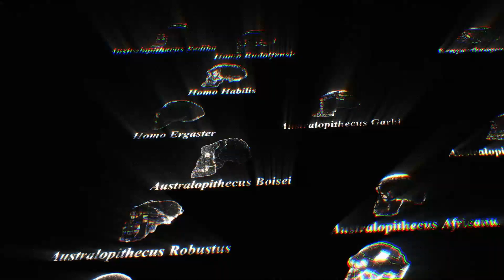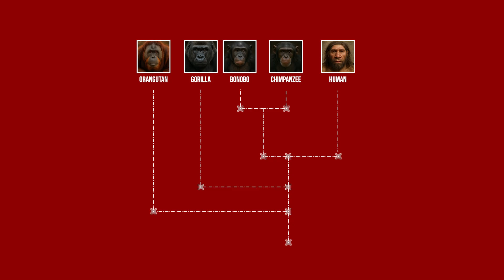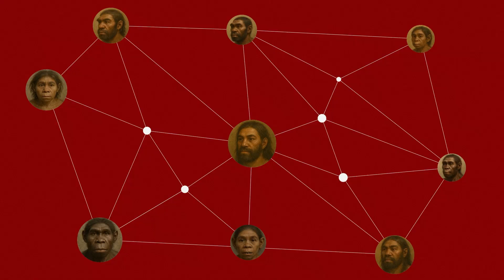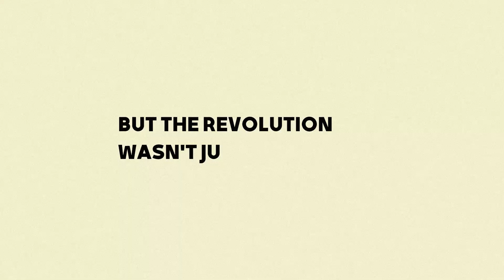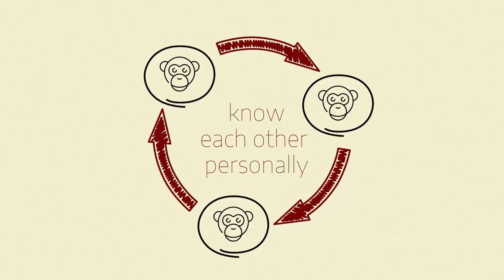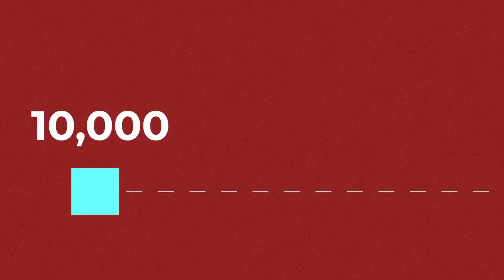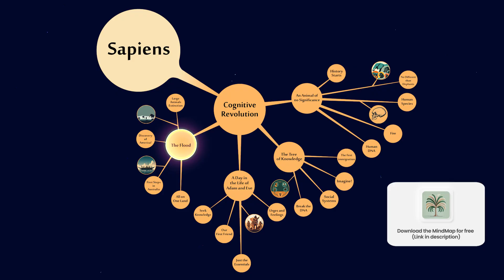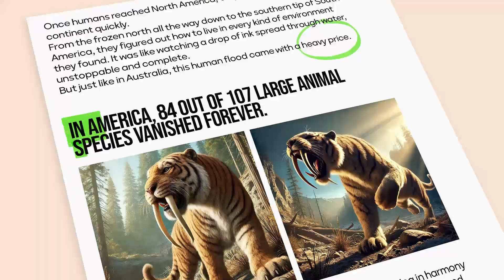Sapiens: A Brief History of Humankind (Book Summary)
Sapiens: A Brief History of Humankind by Yuval Noah Harari (book summary)
Chapter 1, The Cognitive Revolution.

Homo Sapiens (aka us!) have not been the only human species throughout history. Based on scientific evidence and archeological discoveries, more than six different human species including the Neanderthals, homo erectus, homo sapiens, and Homo floresiensis were living on Earth around 100,000 years ago. Big names like Bill Gates, Mark Zuckerberg, and Barack Obama recommended Sapiens. In this book summary, we cover the first chapter of the book (Cognitive Revolution) and show the origins of the genus homo and how we evolved from Australopithecus, and also the origins of homo sapiens. Furthermore, we will see why we have some habits and urges like eating sugary and fatty foods, why other animals like bees, elephants, or chimps cant cooperate like humans, how our imagination sets us apart from other creatures, and most importantly why we are the only species of humans left today and why different species went extinct. In the end, the spread of homo sapiens around the globe in places like Siberia, Australia, and America and its consequences like the extinction of megafauna like Diprotodon and Thylacoleo, as well as giant flightless birds like Geniornis and giant reptiles like Megalania and also Smilodon will be explained!
“The secret to our dominance was not strength, but our language and ability to create shared myths.”

timestamps
00:00 Intro
01:14 Part 1: An Animal of No Significance
05:43 Part 2: The Tree of Knowledge
11:44 Part 3: A Day in the Life of Adam and Eve
15:08 Part 4: The Flood

▶ 'Unlock Me' by prazkhanal